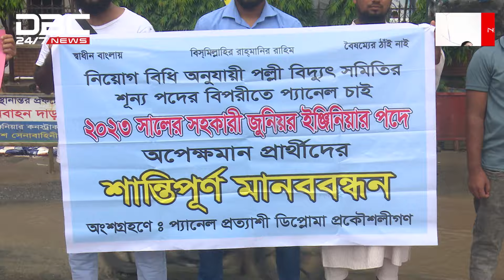পল্লী বিদ্যুৎ সমিতির শূণ্য পদের বিপরীতে প্যানেলের দাবি | DBC NEWS